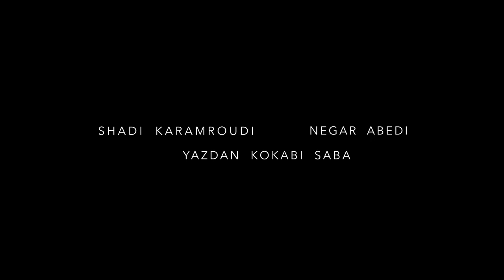PFF 2020 | Like a Good Kid (Short Film) – مثل بچه آدم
9th Persian Film Festival 2020 - Official Selection
Directed by Arian Vazirdaftari